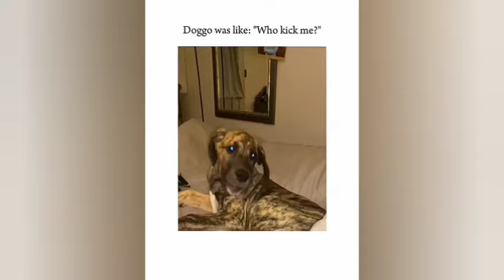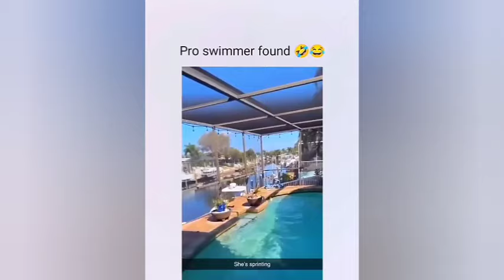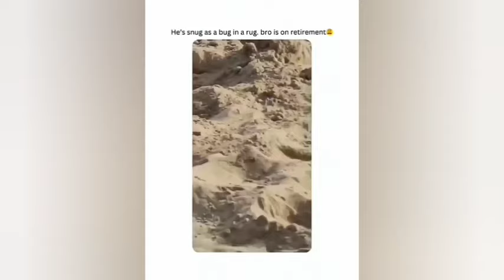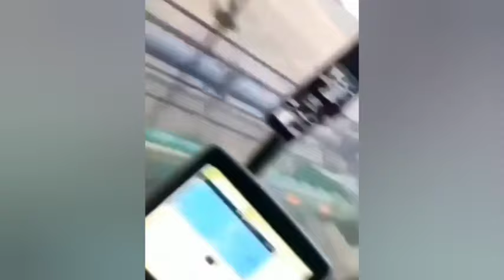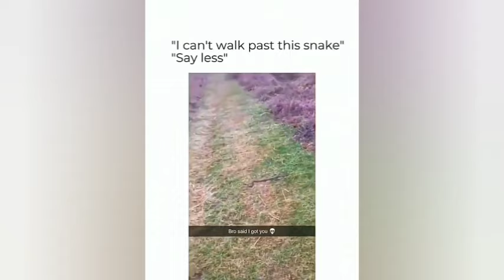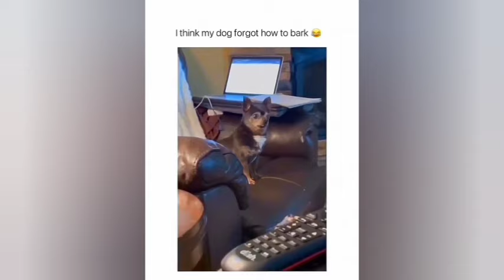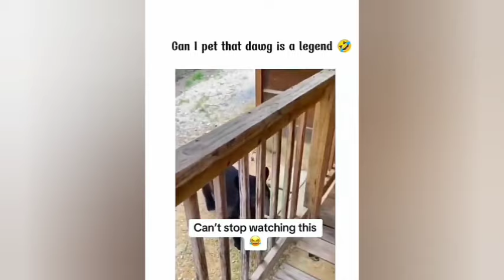Funniest Cats And Dogs Videos 😁 - Best Funny Animal Videos 2024 🥰 #206